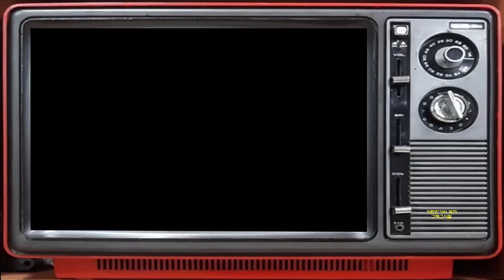윤수일,최진희 - 찻잔의 이별 1987